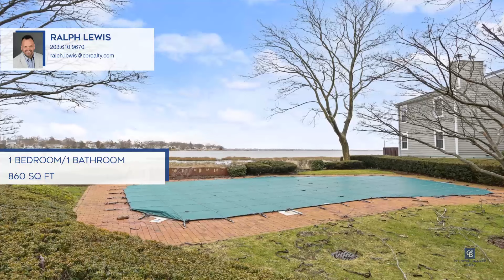91 Ferry Court Stratford, CT | ColdwellBankerHomes.com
91 Ferry Court, Stratford, CT

Coldwell Banker

ColdwellBankerHomes.com

New to market this UPDATED +/- 860 square foot second floor RANCH located in the sought after community of Village Square in Stratford. This open floor plan includes one bedroom, one full bathroom, kitchen, living room, dining area and basement. Features include; laminate flooring throughout the unit, newer kitchen cabinets and countertops, newer appliances, updated electrical fixtures, switches and plates, updated bathroom and interior paint. Opportunity to finish the basement for additional living area. Gas furnace, Central Air, deck and carport. Close proximity to I-95, the Merritt Parkway and Metro North and minutes drive to the beach, golf course, shopping and services. You can have it all at 91 Ferry Court!